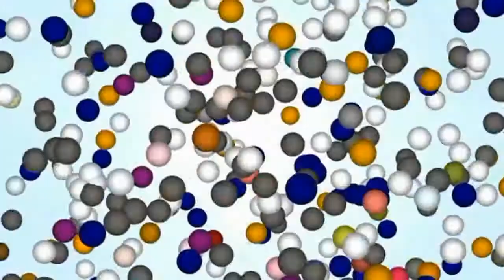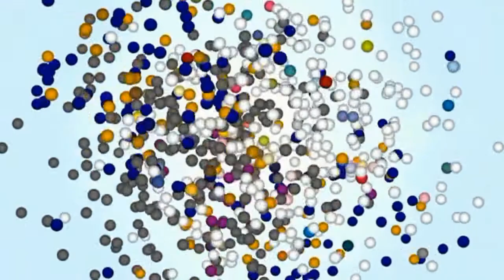Intervista a Michele Patti - Don Giovanni al Teatro Carlo Felice di Genova dal 30 gennaio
Intervista a Michele Patti - Don Giovanni di Mozart al Teatro Carlo Felice di Genova dal 30 Gennaio.
Intervista a cura di Massimo Arduino del 29 Gennaio 2016